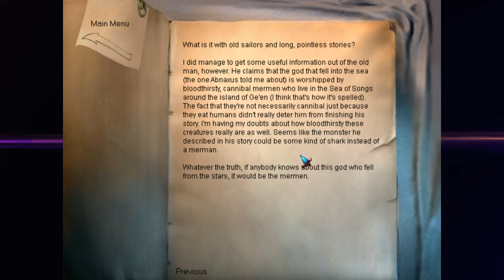VocTer Plays: The Longest Journey (#33)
So gorram stuck.